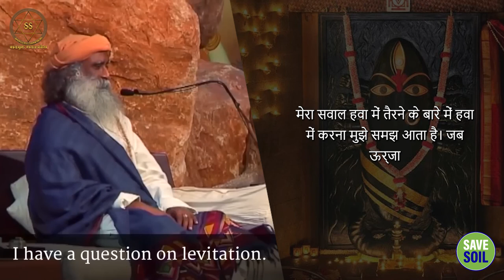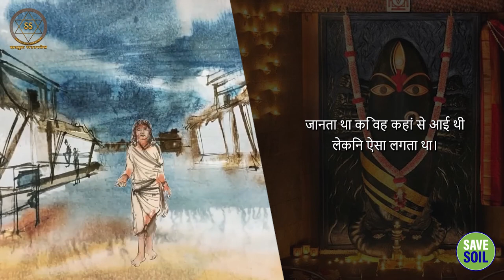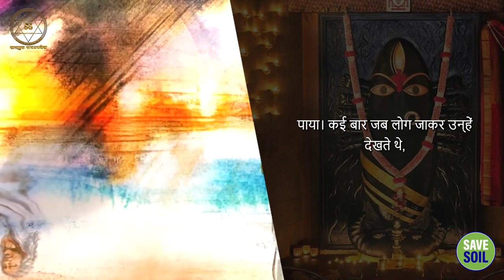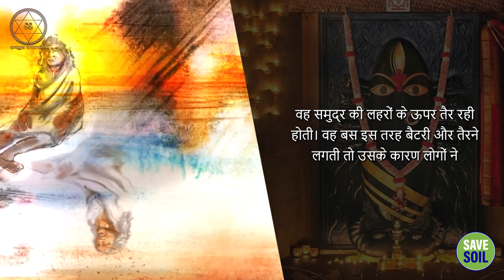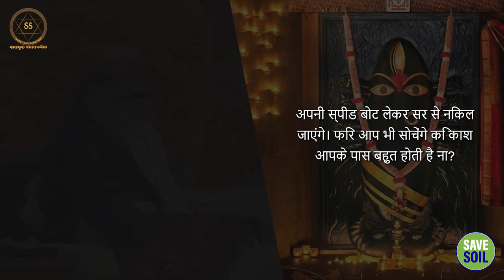क्या सद्गुरु हवा में उड़ सकते हैं? || Sadhguru Sadupdesh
क्या सद्गुरु हवा में उड़ सकते हैं?
Can Sadhguru fly in the air?

क्या गुरुत्वाकर्षण के प्रति कम उपलब्ध होना और ज़मीन से ऊपर उठ जाना संभव है? सद्गुरु हमें इस बारे में हमें अपना नज़रिया बता रहे हैं।

Is it possible to become less susceptible to gravity and rise above the ground? Sadhguru is telling us his perspective on this.